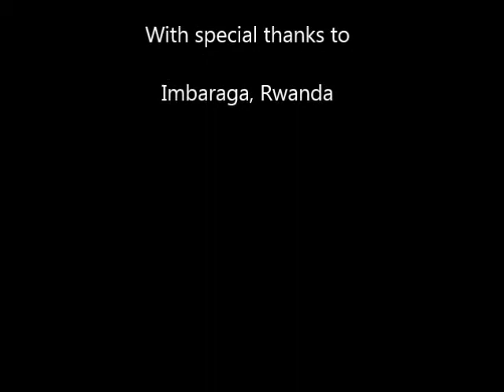The process of making chips - Imbaraga - Rwanda